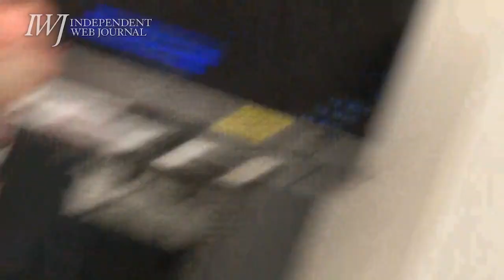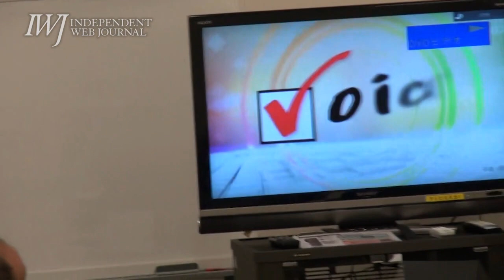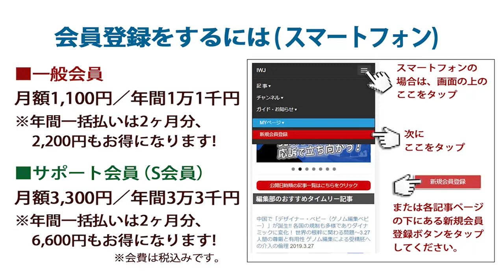2022.7.21 国民投票のルール改善を考える円卓会議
[日時] 2022年7月21日（木）15：00～17：30（開場14：30）
[場所] 参議院議員会館
[主催] 国民投票のルール改善を考え求める会

▪メディア関係者、国会議員、本会のメンバーらが円卓に付いて意見交換。
船田  元（衆議院議員、CM議連会長）
桜井  充（参議院議員、CM議連副会長）
菅野志桜里（弁護士、前衆議院議員、元CM議連副会長）
堀   潤（ジャーナリスト、8bitNews代表）
津田大介（ジャーナリスト、メディア・アクティビスト、ポリタス編集長）
本間  龍（作家、元博報堂社員）
楊井人文（弁護士、FIJファクトチェック・イニシアティブ事務局長）
松下秀雄（朝日新聞「論座」編集長）
奥田信幸（MBS毎日放送報道情報局長）
今井  一（［国民投票／住民投票］情報室事務局長）

CM規制を「投票前2週間」から「発議後」に拡大!? ネット広告は規制困難！ 国際基準のファクトチェック団体が必要！ 船田元議員、津田大介氏、堀潤氏、本間龍氏ら10名が激論！〜7.21 国民投票のルール改善を考える円卓会議 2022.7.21